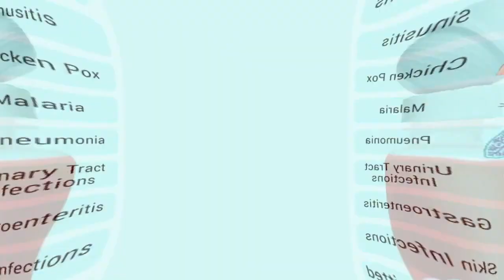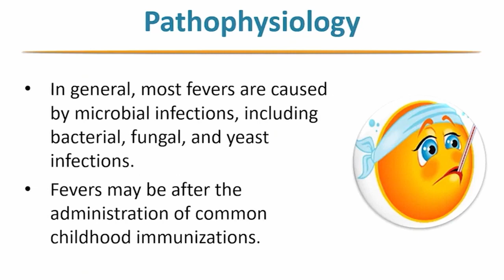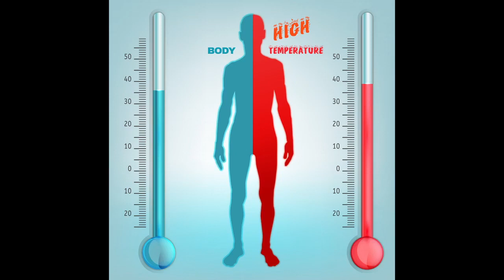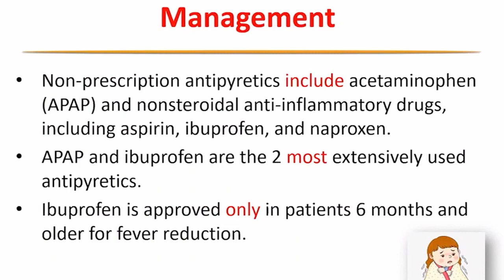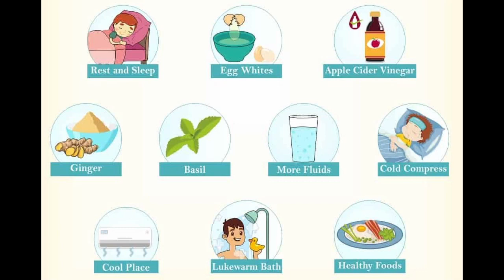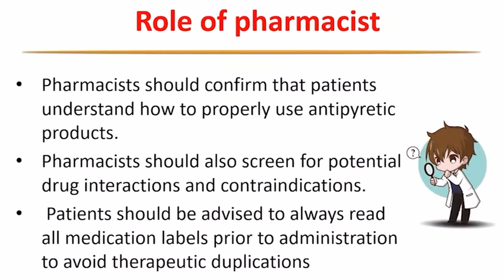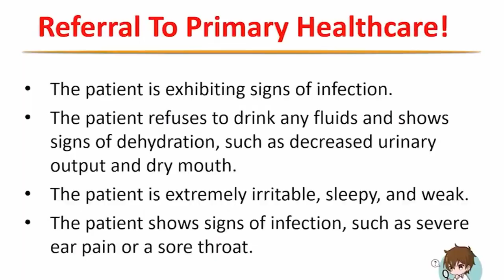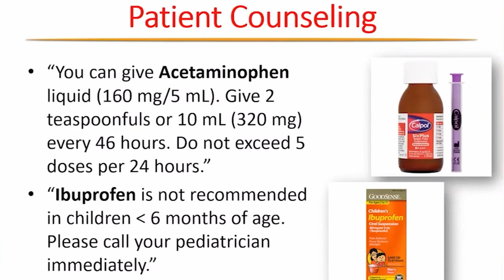Fever | علاج الحمي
كيف تتعامل مع ارتفاع حرارة الجسم أو الحمي؟

جزء من كورس فادك في

كورس ا#لإرشاد الفعال# للمريض

🚀 برنامج
FADIC Patient Educator Nano-degree Training